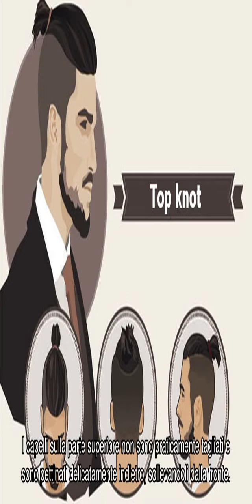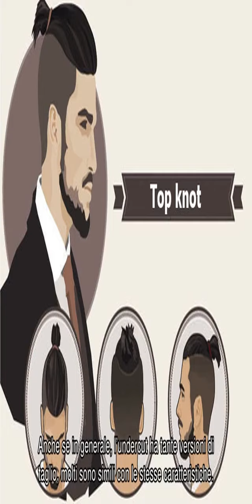Quali capelli e tagli dei capelli piacciono alle donne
Quale taglio di capelli può fare un uomo per farsi apprezzare dalle donne? Vediamo i migliori tagli di capelli che fanno davvero una bella figura.